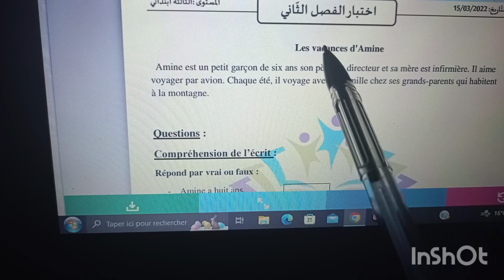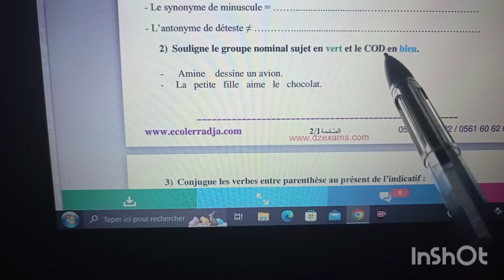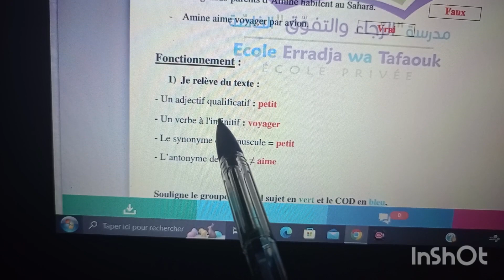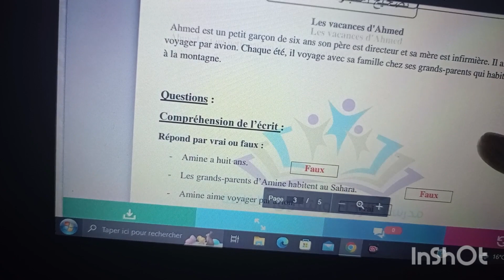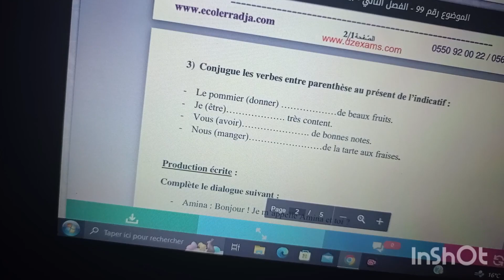امتحان الفرنسية الفصل 2 السنة 3ابتداءي@@